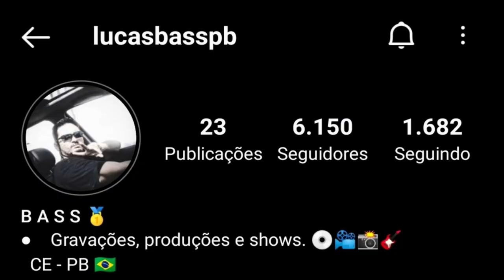LUCAS BASS | FORRÓ NO BAIXO | VÍDEO COMPILADO DE SHOWS E GRAVAÇÕES